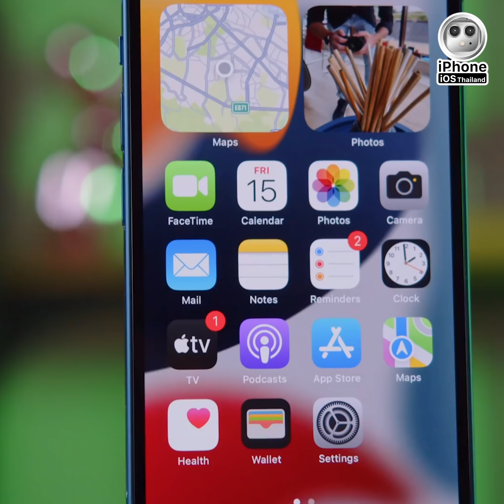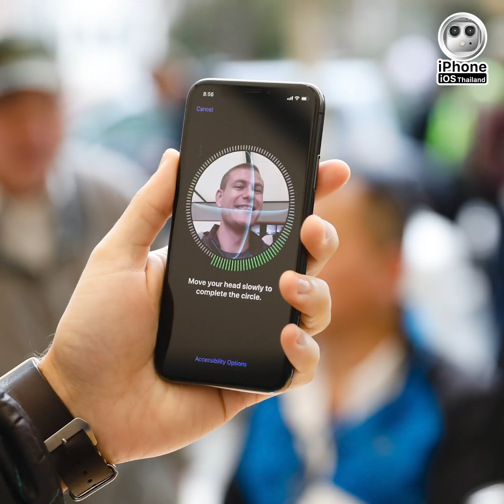สรุปข่าว iPhone 14 เดือนเมษายน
วันนี้เรามาสรุปข่าวเกี่ยวกับ iPhone 14 Series ในเดือนเมษายนกันค่ะ
จะมีข่าวอะไรที่น่าสนใจบ้าง? เปิดตัวแล้วจะเป็นไปตามคาดไหมต้องรอติดตามชมกันค่ะ
ติดตามยูทูป How to และอัพเดทข่าว iPhone
👉ติดต่อส่งงานซ่อม ( รับงานซ่อมทั่วประเทศ )
inbox เพจ iPhone iOs Thailand
👉inbox: m.me/iphoneiosthailand
MacUpStudio ศูนย์ซ่อมผลิตภัณฑ์ Apple

ทีมงาน : iPhone iOs Thailand